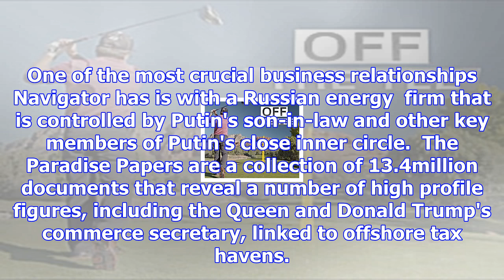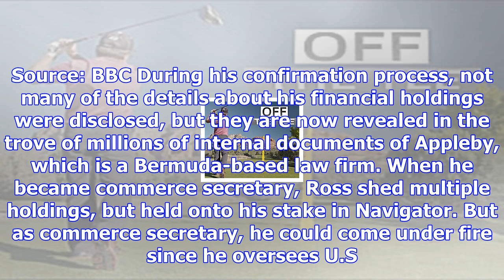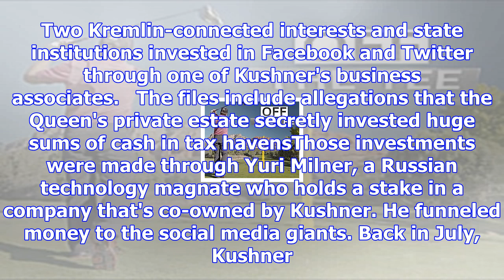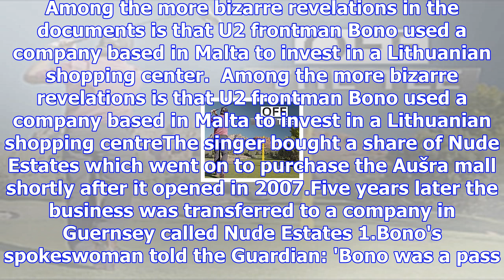'paradise paper's show russia funded investments via kushner associate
Published: 14:24 EST, 5 November 2017 | Updated: 16:18 EST, 5 November 2017 Millions of recently lea...